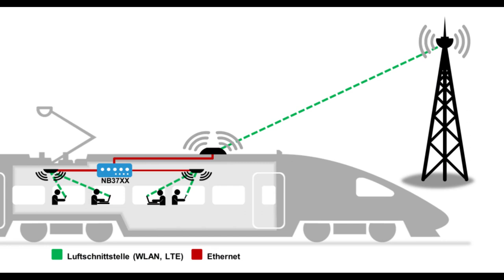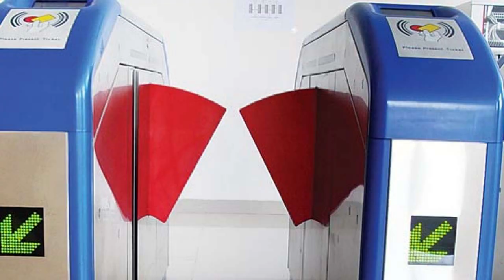Pune metro project details must watch video